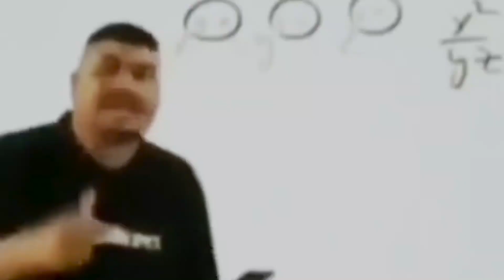Kyu Dhabe Pe Banani Padi Chay 😨😨😨tealover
Kyu Dhabe Pe Banani Padi Chay 😨😨😨

स्वागत हैं आप सभी का "बावले छोरो" के Vlog चैनल पर।
यहा आपको देखने को मिलेगा की हम कहाँ-कहाँ घूमते हैं और कैसे घूमते हैं।
तो आइए एक नए सफर पर चलते हैं ।